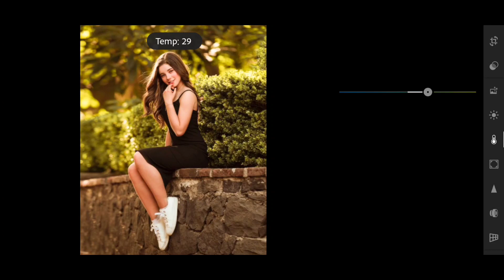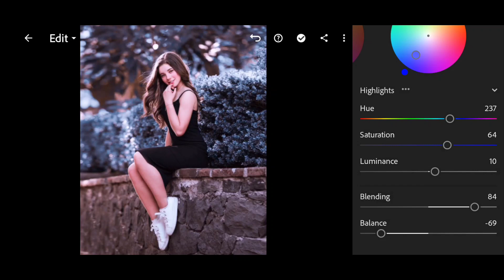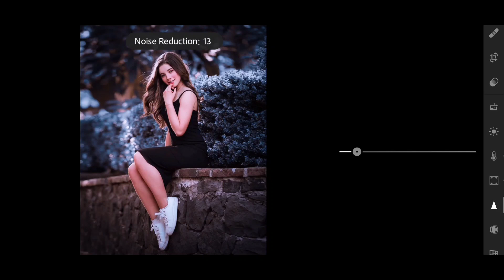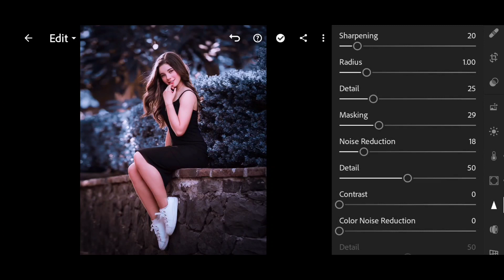Blue grey effect Lightroom mobile photo editing // Free Preset //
Your Queries ✅

adobe lightroom
lightroom editing
lightroom presets
lightroom tutorial
lightroom presets
preset download

Ir editing
Ir photo editing
Ir
lightroom editing
Ir editing photo
Ir edit
edit Ir
editing Ir
lightroom background
lightroom photo editing tamil
Ir effect
aqua
lightroom effect
lightroom mobile
lightroom videos
Ir background
Ir editing mobile
Ir edits
as editz
edit lightroom
editing photo
light room
lightroom